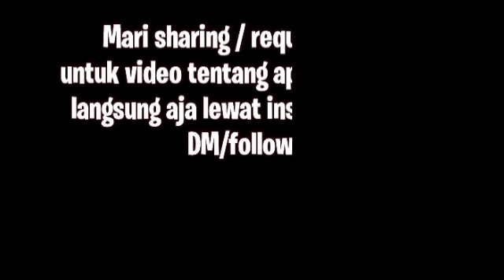Mengerikan ⁉️ Langit china berubah jadi merah darah ..kok bisa ??